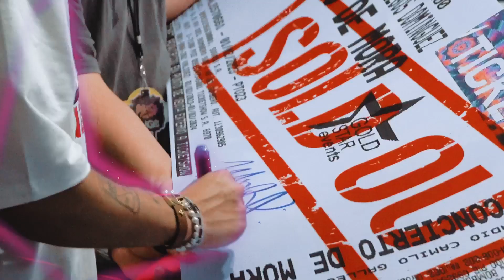DEMO REEL - Renato Gt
Demo Reel